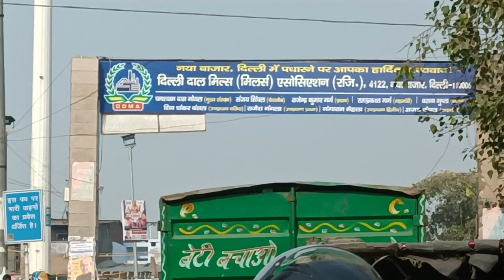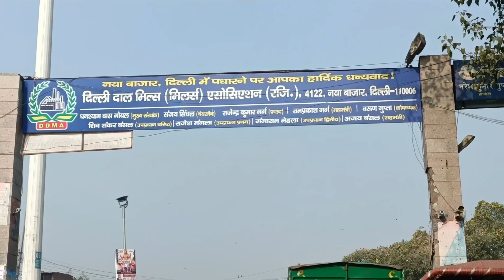दिल्ली की सबसे बड़ी मार्केट सदर बाजार vlog 2023